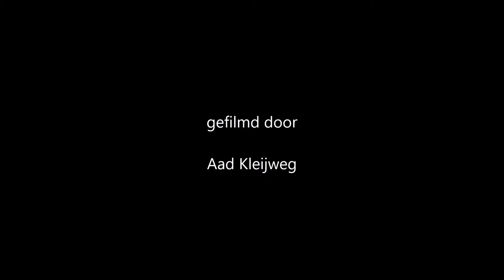Futen nestdrang 26 02 2019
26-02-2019 Futen hebben nest en paardrang op een oud Meerkoet nest, echter de oorspronkelijke eigenaar kwam zijn rechten herstellen